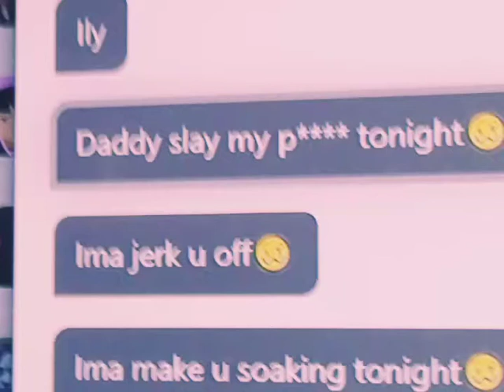PLS DON'T DEMONIZATIZE ME 🤣